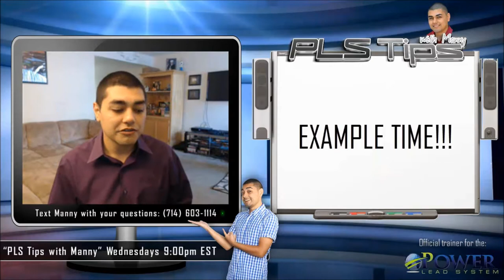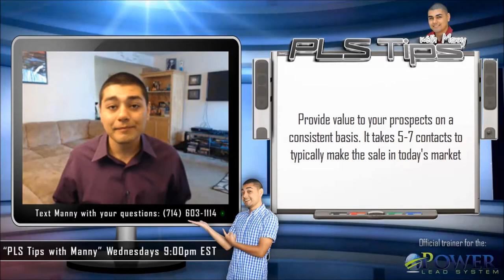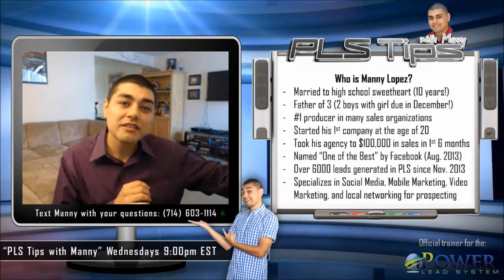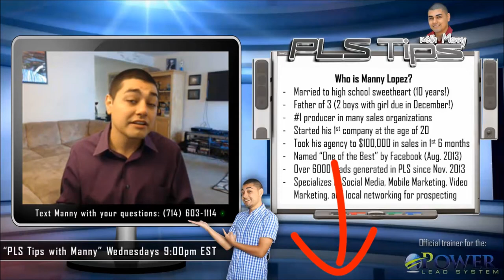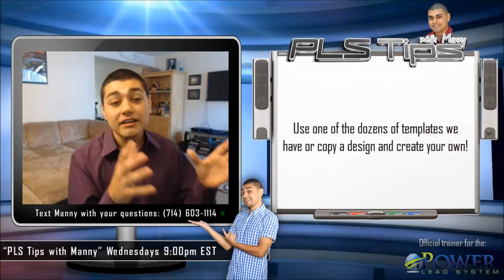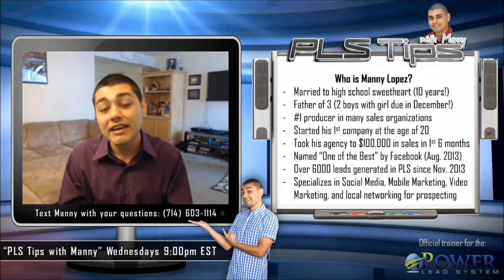#22: "Where To Point Your Focus" | PLS Tips with Manny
PLS Tips with Manny is BACK!!! Learn unique aspects of online marketing focusing on Social Media, Mobile Marketing, and Video Marketing and offline strategy using local networking events!